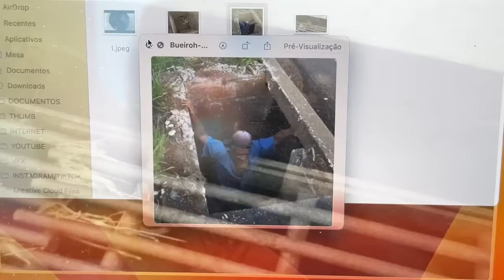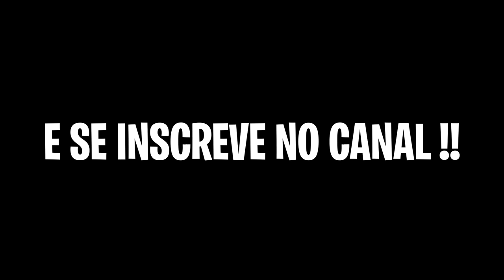TEM UM ESTRANHO MORANDO NO BOEIRO DA MINHA RUA!